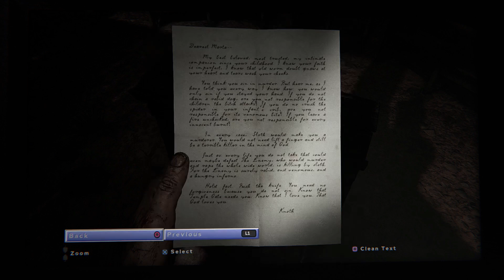Outlast 2~Part 10~ESCAPE FROM THE MEAT INDUSTRY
Where we find ourselves smelling of beef and stuck in an educational institution.